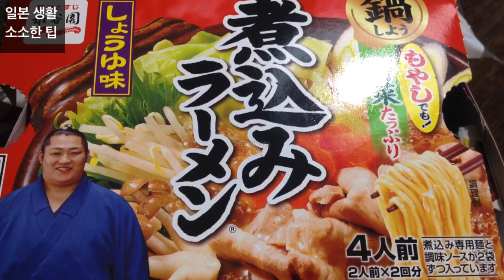주말 메뉴는 야끼니쿠와 라멘 나베/(焼き肉メインは豚バラ)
한국인 wife가 알려주는 일본 가정식 소소한 팁

*야끼니쿠 소소한 팁*
술은 맥주부터
고기는 규탕(소 혀)부터
기름기가 적고 식감 (닭심장과 비슷) 때문에
일본에선 인기.
보통 기름기 적은 규탕--로스--갈비 순서로 먹어요.

저희 가족의 소소한 일상이였습니다.

일본생활의 소소한 팁이였습니다.
감사합니다.